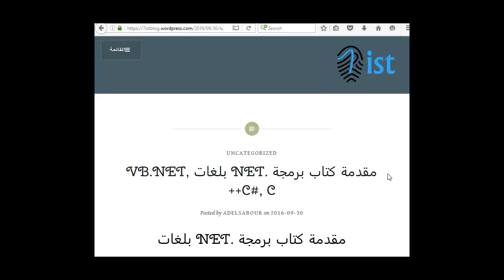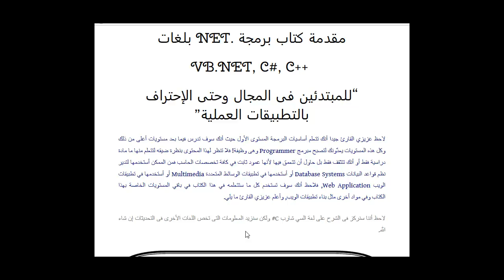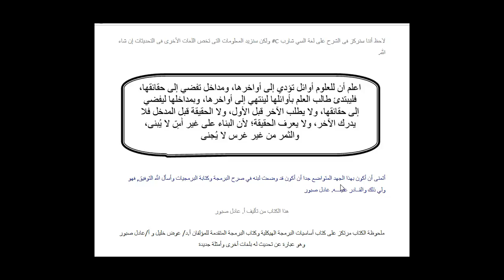0 مقدمة كتاب البرمجة NET بلغات VB NET, C#, C للمبتدئين فى المجال وحتى الإحتراف بالتطبيقات العملية